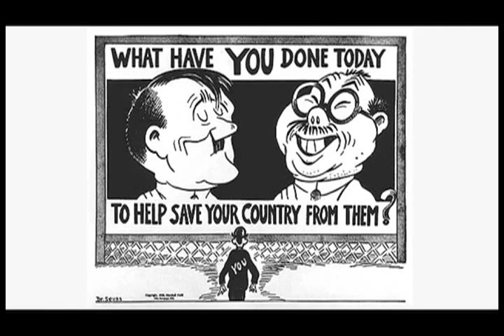Jesse Joyce on I Love The 1880's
Jesse Joyce appearances on History Channel's series I Love The 1880's.